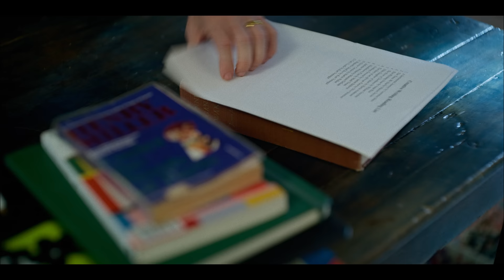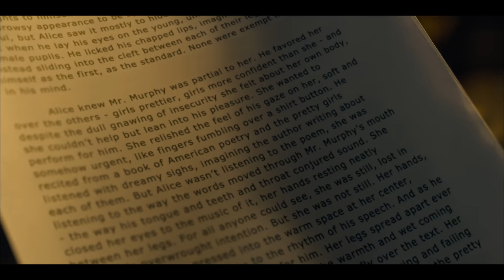MILLER'S GIRL | Trailer Deutsch | Ab 29. Mai als Download!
MILLER’S GIRL ist ein packender Psychothriller, in dem ein harmloser Flirt aus dem Ruder gerät und zu einem emotionalen Katz- und Mausspiel zwischen Lehrer und Studentin wird. Mit Martin Freeman und Jenna Ortega!

Ab 29. Mai 2024 als Download!

Inhalt:
Die begabte Literaturstudentin Cairo Sweet (Jenna Ortega) ist ehrgeizig und willensstark. Ihr Professor Jonathan Miller (Martin Freeman) sieht ihr kreatives Potential – und nicht nur das: Cairo ist ganz anders als die anderen Studentinnen und übt eine geheimnisvolle Anziehungskraft auf ihn aus, der er sich nur schwer entziehen kann. So verstricken sich Lehrer und Schülerin in ein immer gefährlicher werdendes, emotionales Netz, das beide an ihre Grenzen bringt. Als Jonathan beschließt, den Kontakt zu Cairo abzubrechen, ahnt er nicht, was für verhängnisvolle Folgen das haben wird...